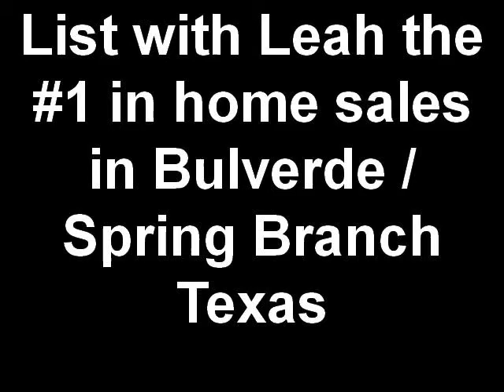List with Leah - #1 in home sales 78070 & 78163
This is the gated owner's park, in 'The Crossing at Spring Creek', Spring Branch, Texas. It comprises a beautiful pool, covered picnic area, beach volleyball, soccer field, and paved walking / jogging trails beside the Spring Creek